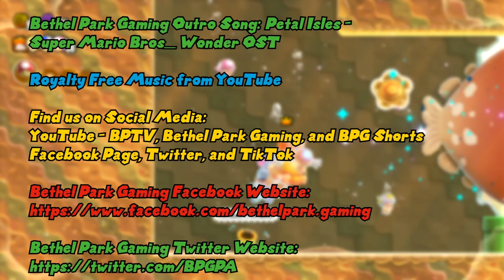Bethel Park Gaming Episode 141 - Back for Some More Super Mario Bros. Wonder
Welcome to another episode of Bethel Park Gaming!  In this episode, we're back to continue playing Super Mario Bros. Wonder.  This time, we played a couple levels in Petal Isles and halfway in World 2 - Fluff-Puff Peaks.  We switched characters for this gameplay with Anthony as Daisy, Ethan as Yellow Toad, Tyler as Blue Toad, and Cara as Toadette.  Next week, we'll be playing the 6th and final wave of Mario Kart 8 Deluxe DLC Tracks before we take a week off for Thanksgiving Weekend.  Enjoy the Show!